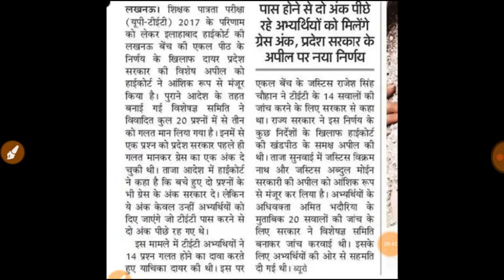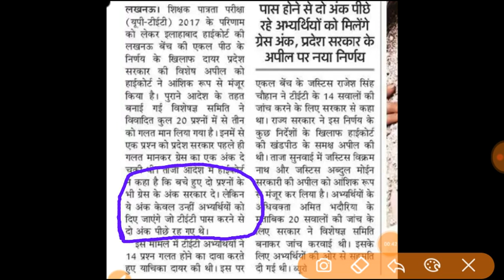ALLAHABAD HIGH COURT LATEST ORDER TET 2017- कितने प्रश्‍नों को कोर्ट नेे गलत माना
ALLAHABAD HIGH COURT TET 2017 ANSWER KEY ORDER